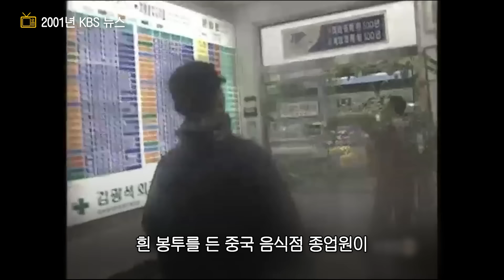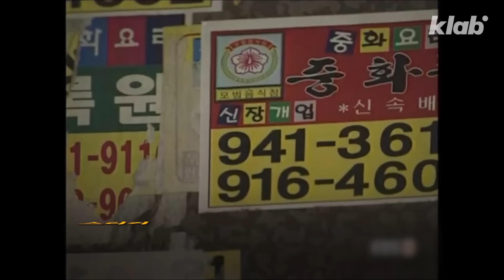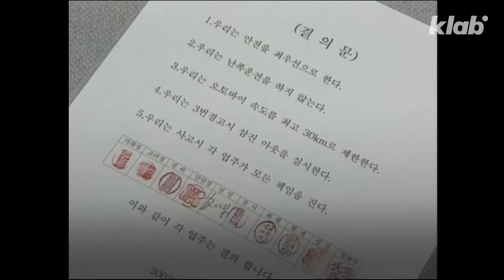배달앱 없어도 산, 공항, 기차역까지 배달되던 대한민국 배달 클라스｜크랩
양철 가방에 짜장면 넣어서 배달하고, 다 먹은 그릇 밖에 내놓던 시절 기억나시나요? 요즘처럼 배달음식이 많지 않던 00년대 모습을 모아봤습니다!